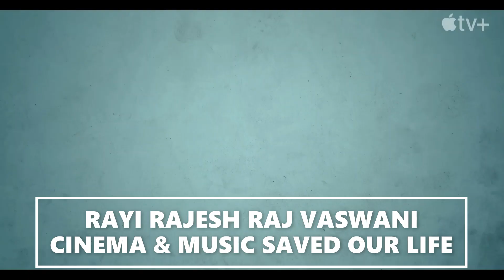SLOW HORSES : GARY OLDMAN - TRAILER OFICIAL (HD) EN ESPAÑOL UNA SERIE ORIGINAL DE APPLE TV + TEMP 4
80's FOREVER & EVER LA PERA STORES SOMOS LO QUE SOMOS LA PERA PRESENTS CINEMA & MUSIC SAVED OUR LIFE RAYIRAJESHRAJVASWANI'